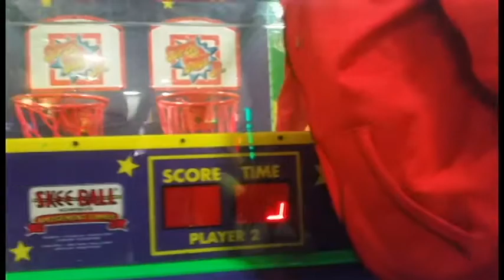Before AL0EV3RA season 2 episode 1